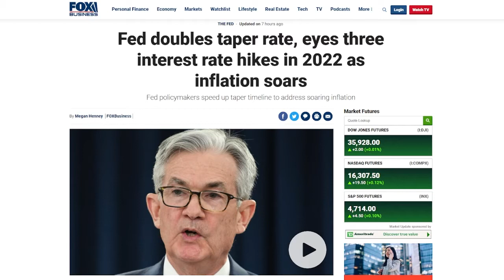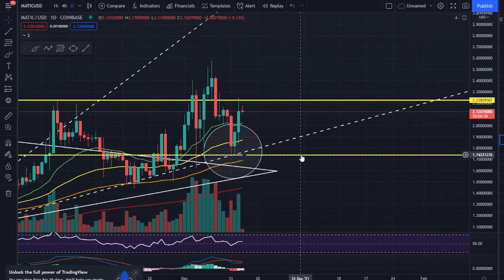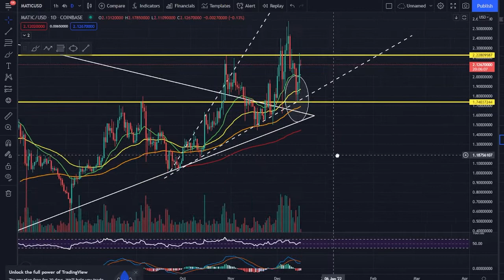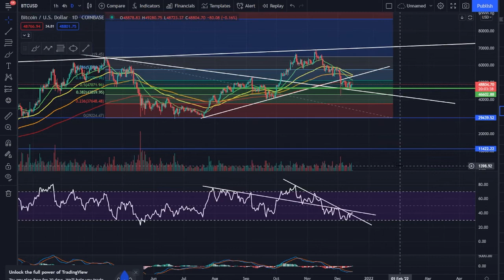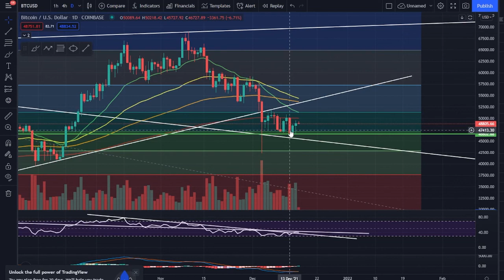The Federal Reserve and Crypto! Tapering increases!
The Federal Reserve and Crypto! | The Cattle List

 Under Construction

This video and its contents are for informational purposes only and do not constitute an offer to sell or trade, a solicitation to buy, or recommendation for any security, cryptocurrency, or related product, nor does it constitute an offer to provide investment advice or other related services by The Cattle List. The Cattle List may have a financial investment with the cryptocurrencies discussed in this video.  In preparing this video, no individual financial or investment needs of the viewer have been taken into account nor is any financial or investment advice being offered. Any views expressed in this video were prepared based upon the information available at the time such views were written.  Changed or additional information could cause such views to change.